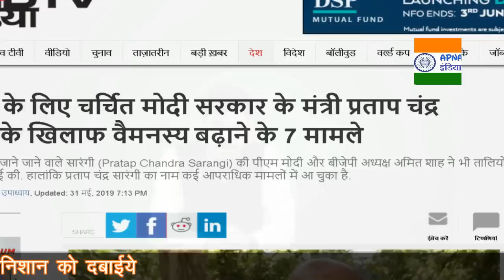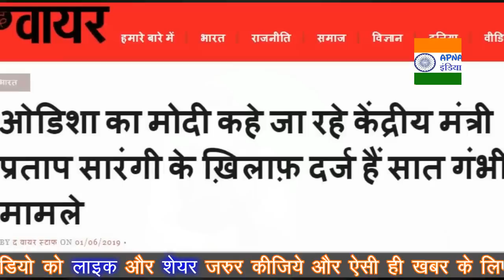Pm Modi के झौपड़ी वाले मंत्री पर भौकने लगे लिबरांडू, Pratap cahndra sarangi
rahul gandhi, sonia gandhi and congress in media.